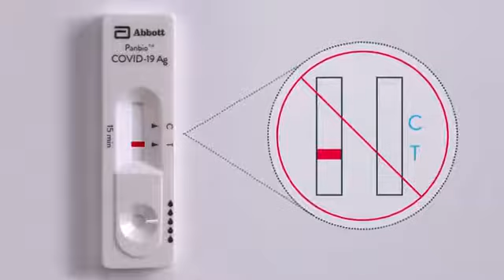ABBOTT Panbio™ COVID 19 Ag Nasal Swab Procedure Live Action NEW